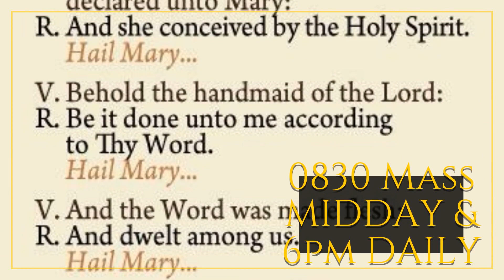The Old Roman